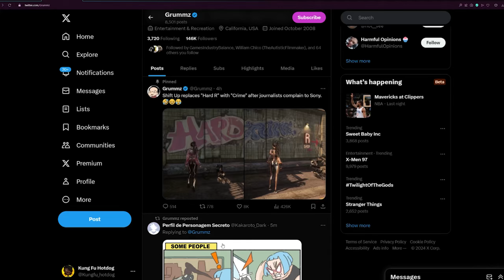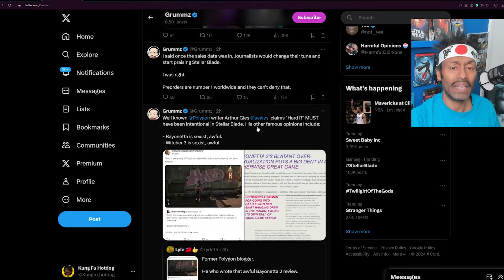Sony Bends the Knee to Outraged Game Journalists Coz Stellar Blade is Racist Towards Black People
Just cancelled my physical pre-order for Stellar Blade - guess censorship is overtly sensitive now.